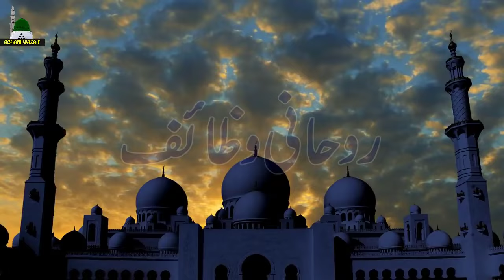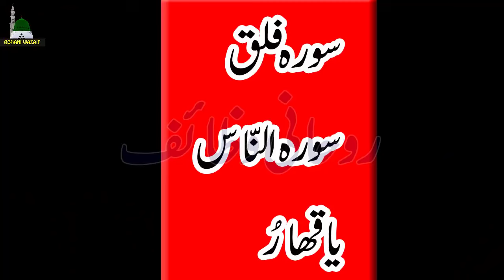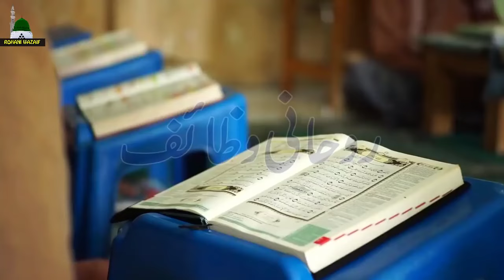Budh Ya Jumerat Kala Dhaga Jisam Ke Is Hisay Ko Bandh Lo| Har Cheez Qadmon Men Ho Gi | Dolat Ka Amal